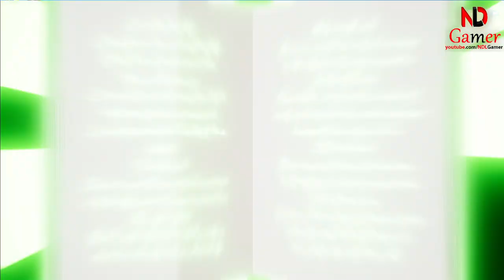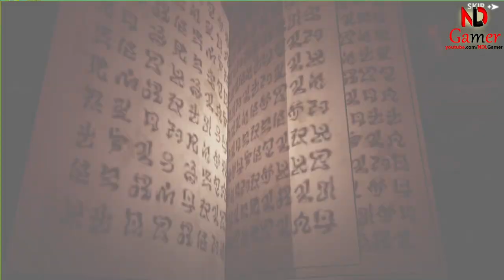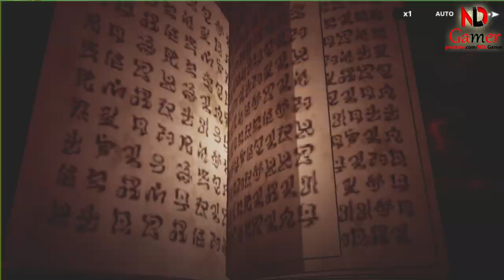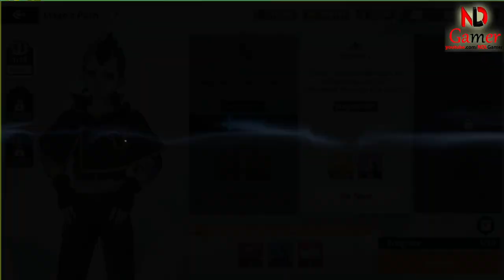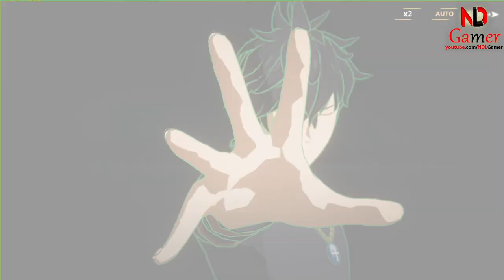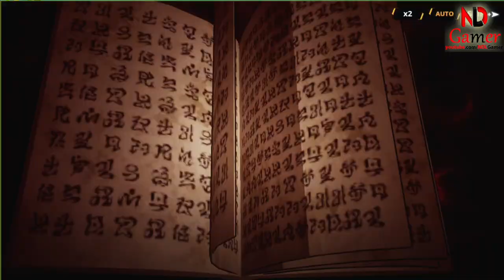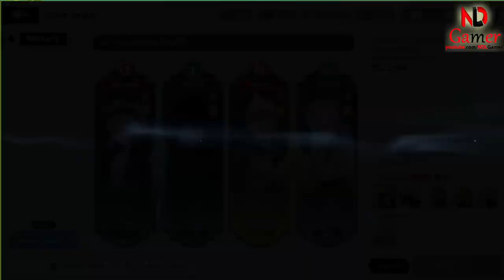Black Clover M ● Gameplay Walkthrough Part 2